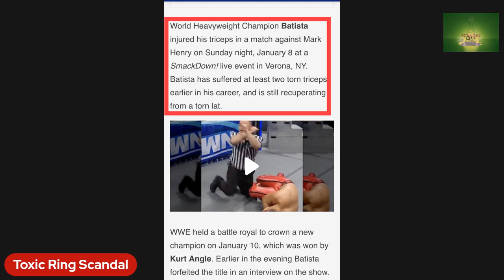Real Reason Why Batista Had to Vacate World Championship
Hey wrestling fans! Have you been curious about why Batista suddenly had to give up his World Championship title? Well, we've got the scoop on the real reason behind it! Turns out, Batista's departure from the championship was due to unforeseen circumstances that arose from an injury he sustained during a recent match. It's always tough when our favorite athletes face setbacks, but rest assured, Batista is determined to make a strong comeback and reclaim his title. @kdh7004